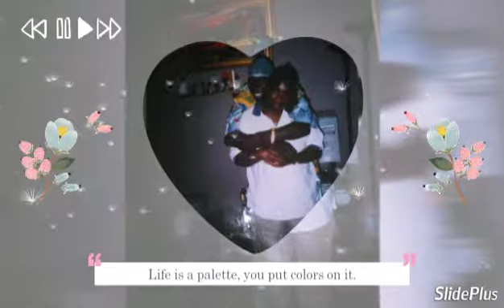Sir Charles Need to be loved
It all about love